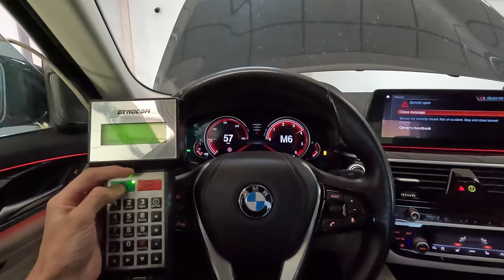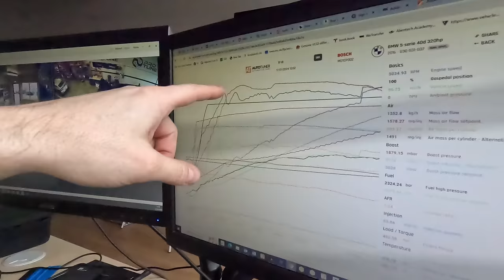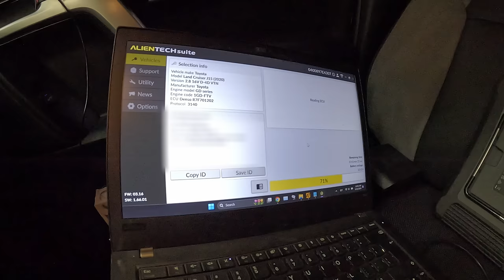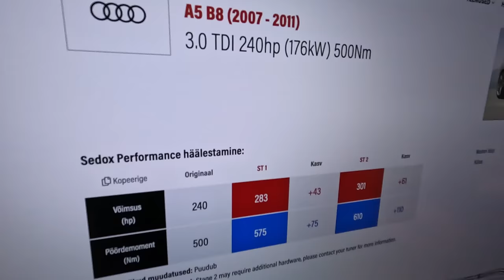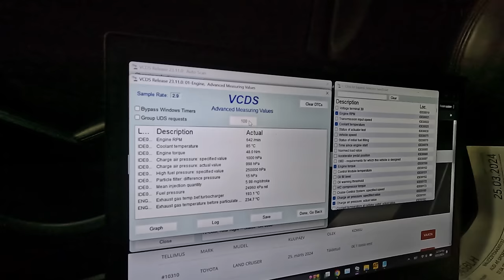CHIPTUNING - OE tuning solution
Time to tune cars while using OE ECUs. BMW 540 G series, Toyota Land cruiser J150 latest facelift and an old Audi A5 3.0 TDI.

Aeg tuuniga autosid kasutades originaal juhtmooduleid. BMW 540 G seeria, Toyota Land cruiser J150 viimane uuendus ja vana Audi A5 3.0 TDI.